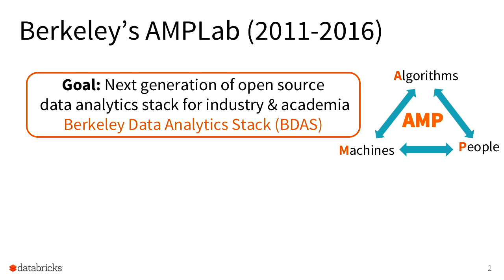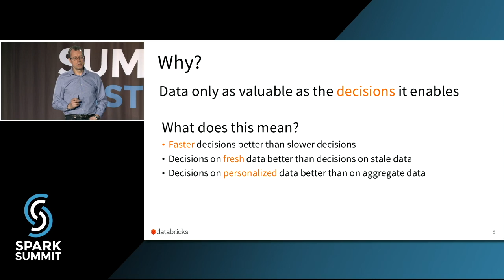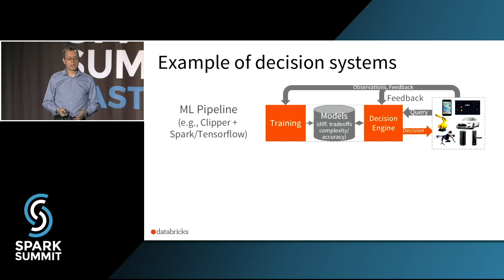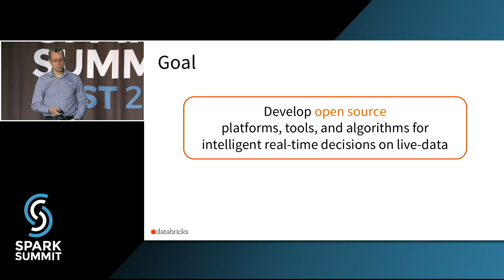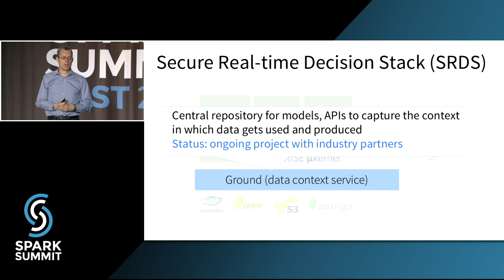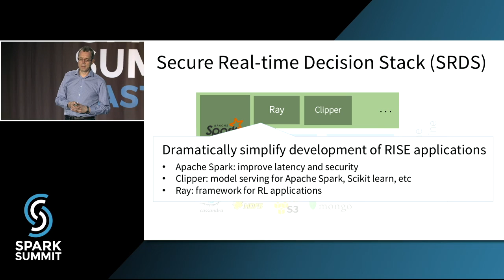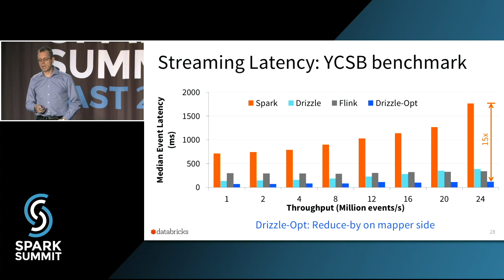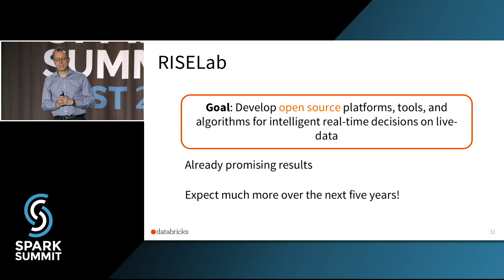RISELab: Enabling Intelligent Real-Time Decisions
A long-standing grand challenge in computing is to enable machines to act autonomously and intelligently: to rapidly and repeatedly take appropriate actions based on information in the world around them. To address this challenge, UC Berkeley is starting a new five-year effort that focuses on the development of data-intensive systems that provide Real-Time Intelligence with Secure Execution (RISE). Following in the footsteps of AMPLab, RISELab is an interdisciplinary effort bringing together researchers across AI, robotics, security, and data systems.

In this talk, Ion Stoica presents RISELab's research vision and then discusses some of the applications that will be enabled by RISE technologies.

This talk was originally presented at Spark Summit East 2017.